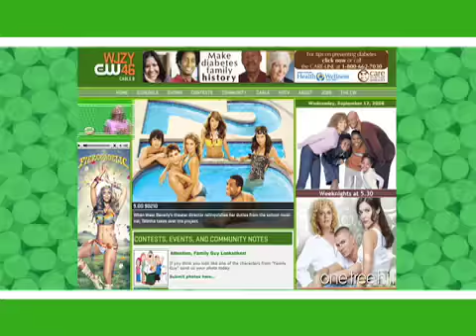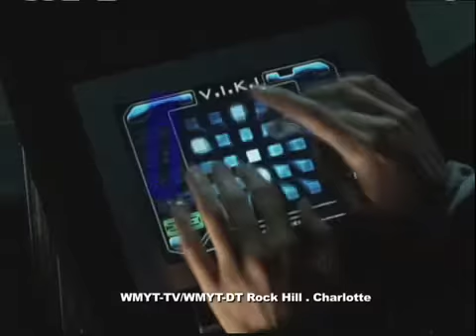Patrick Moran Demo